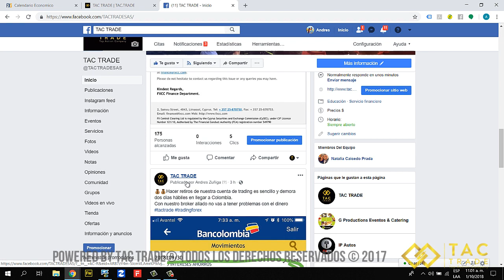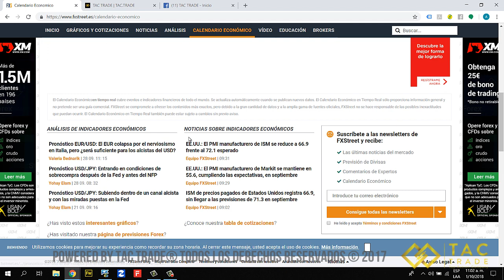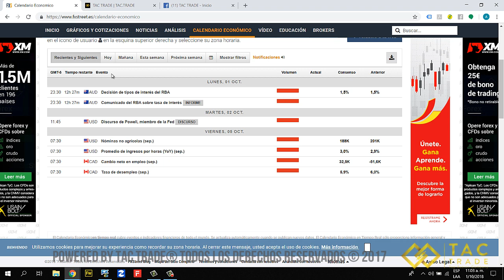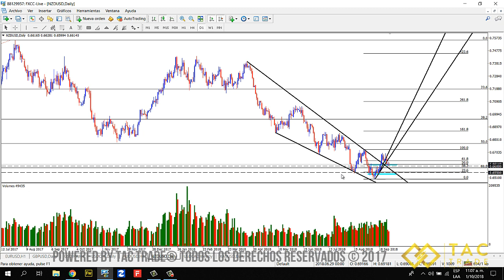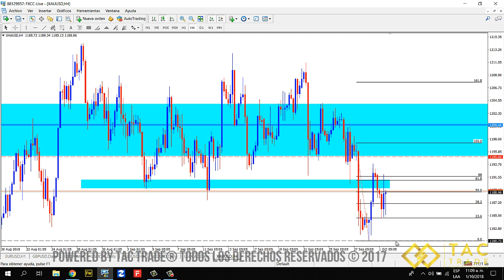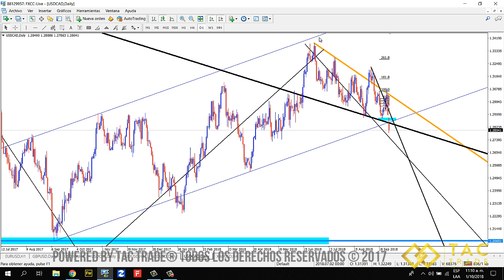Oportunidades de Inversion semana 1 Octubre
A continuación encontrarás las oportunidades de inversión en el mercado Forex para la semana del 1 Octubre del 2018. Cualquier inquietud comunícate a nuestro correo electrónico y visita nuestra página web Únete a nuestra comunidad en Telegram en este enlace ... y es completamente GRATIS!!